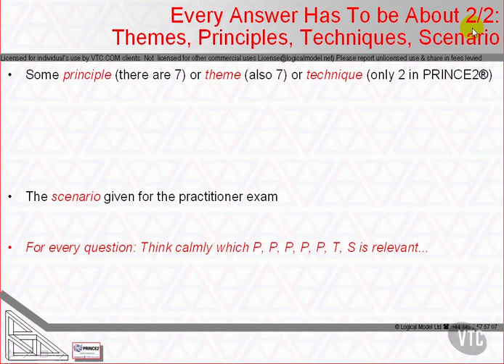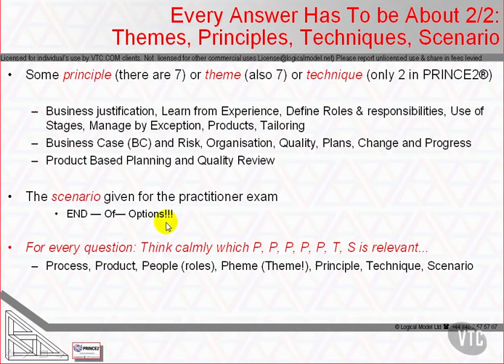Themes Principles Techniques Scenario